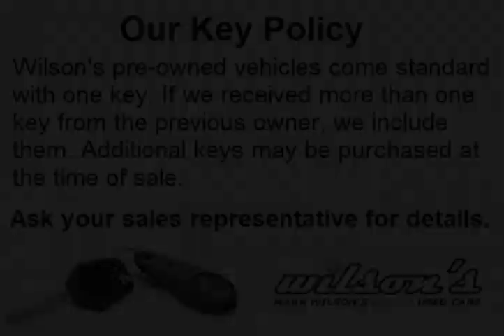Mark Wilsons Better Used Cars - 2011 Mazda Mazda3 GT SEDAN! 2.5L AUTO! 42,000KM! LEATHER! SUNRO...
Mark Wilsons Better Used Cars - 2011 Mazda MAZDA3 GT SEDAN! 2.5L AUTO! 42,000KM! LEATHER! SUNROOF! A D1-B1488071